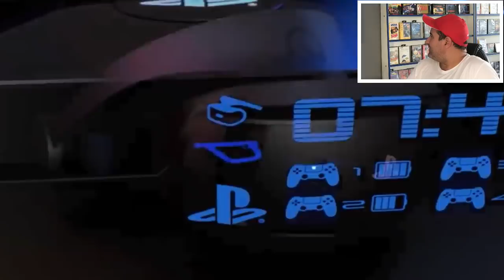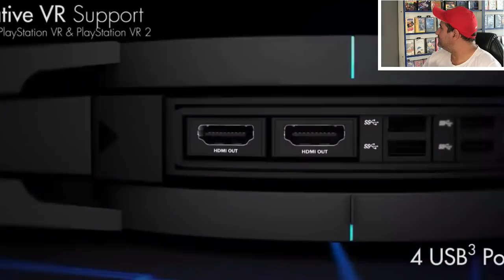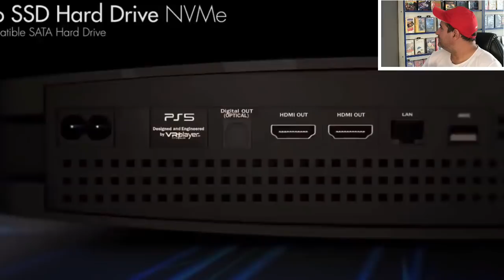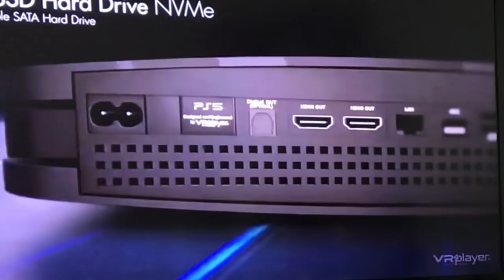MODELO do PS5 e do NOVO CONTROLE vaza na net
Eae galera blz? Outra vez trago informações sobre o PS5 . Essas imagens podem ser fakes ou pode ter vazado no site da Sony ou por algum suposto funcionário que trabalha lá . Portanto vamos aguardar para sabermos mais detalhes sobre o PS5 ✅✅✅ se inscrevam no canal para não perder os próximos vídeos , se curtiu o vídeo deixa seu like e se inscreva no canal 🦖🕹🎮👾 designerps5 vazoups5 playstation5 trailer oficial